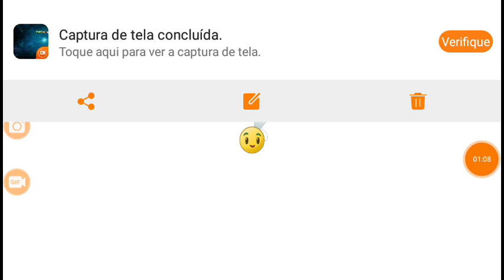NOVOOOOOOOO JOGOOOOOOOOOOOOOOOOOO NO CANAAAAAAAL EYYYYYYUYYYYYY